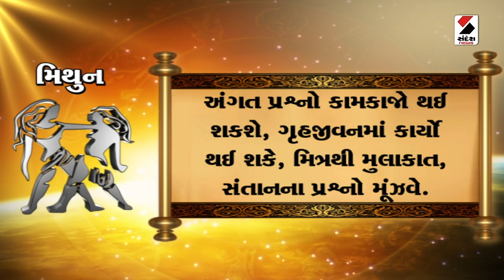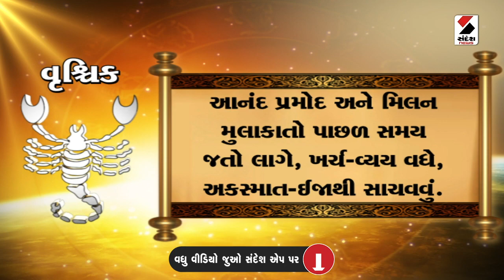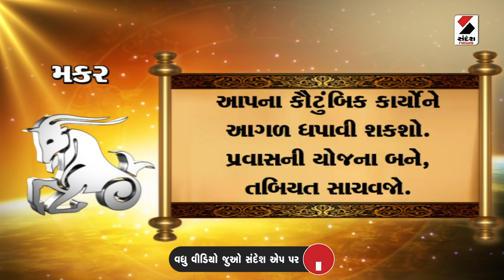Daily Rashifal 2023 | જાણો કેવો રહેશે આપનો 26 August 2023 દિવસ | Daily Horoscope | Rashifal Video